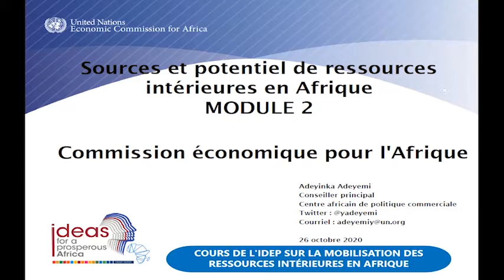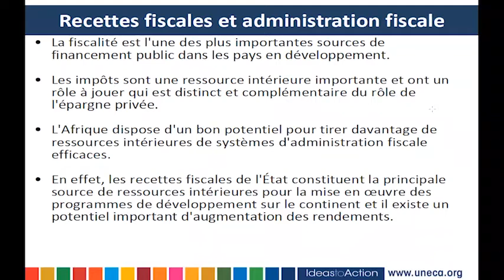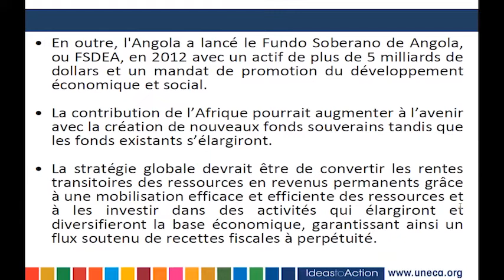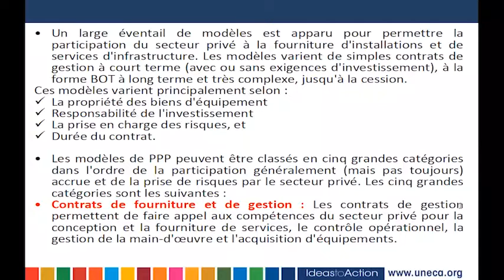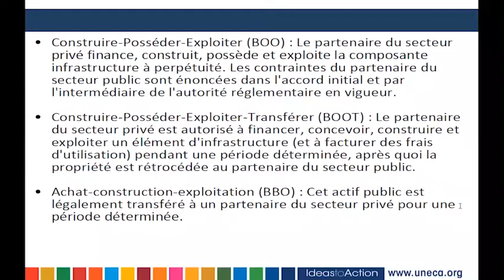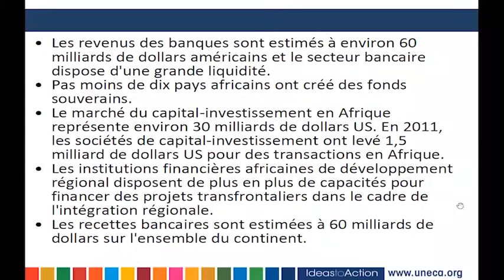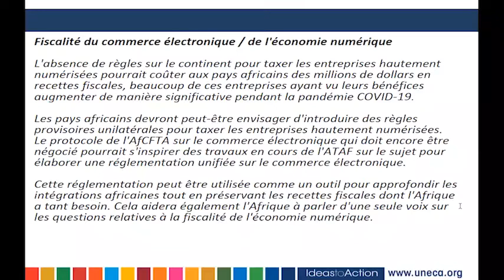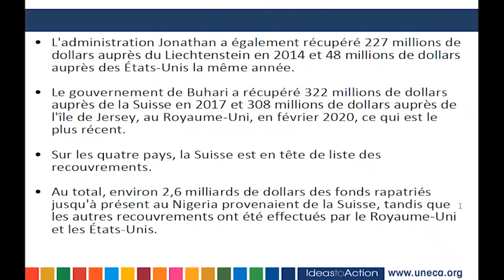MODULE 2 DRM FR / PAUL K. ABETE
MOBILISATION DES RESSOURCES INTÉRIEURES ET INVESTISSEMENT EN AFRIQUE